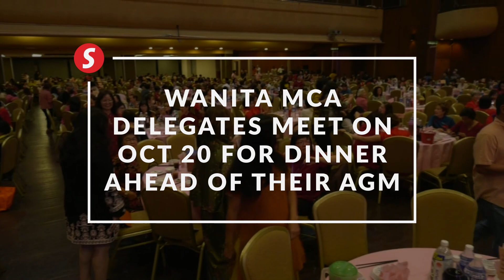Wanita MCA holds pre-AGM 'homecoming' dinner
The atmosphere was warm and jovial at a "homecoming" dinner ahead of Wanita MCA's annual general meeting (AGM) on Friday (Oct 20) evening.

About a thousand delegates came together at the Dewan San Choon of Wisma MCA in Kuala Lumpur and enjoyed a night of good food and traditional performances.